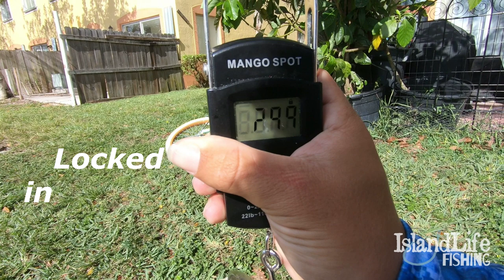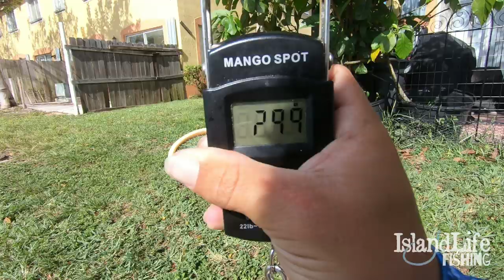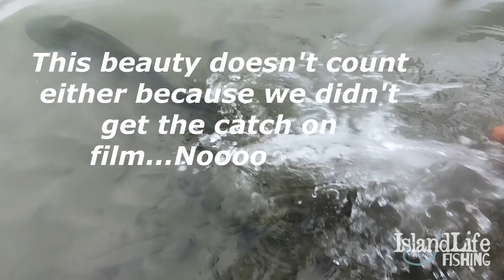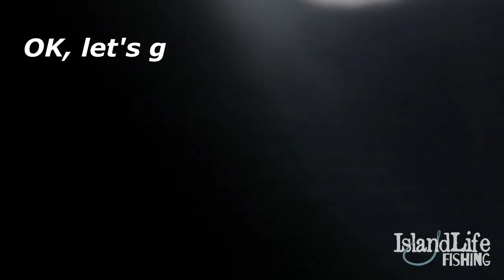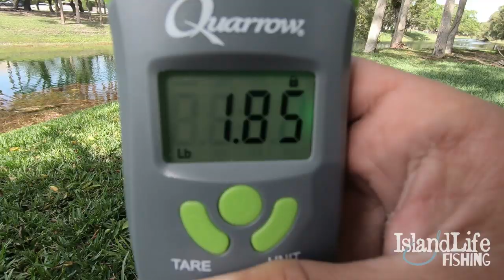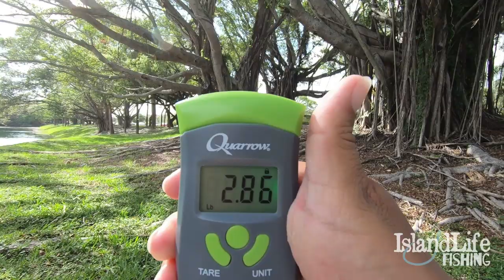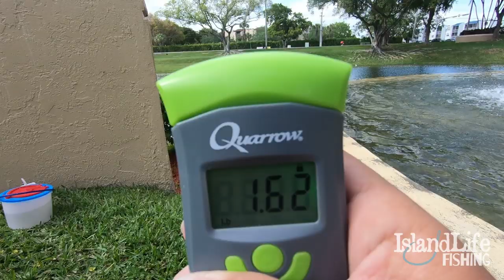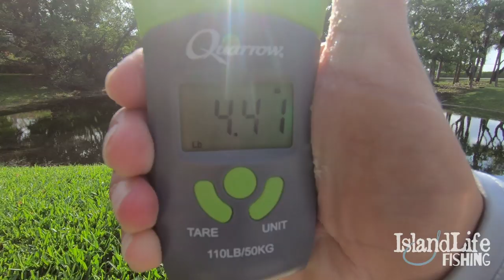BASS TOURNAMENT FISHING!!! (Gmoney strong spring bass open)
Bass tournament fishing is here!! Gmoney Strong Outdoors is hosting the SPRING BASS OPEN and this is our first entry in this tournament. Spring bass fishing is in full pre spawn and Florida is exploding with hungry fish. From the large mouth bass in the  Florida Everglades to Peacock bass fishing Miami, there are many opportunities to participate in the spring bass open bass fishing tournament.
Join us in competing in the Spring Bass Open YouTube fishing tournament hosted by Gmoneystrong Outdoors. Brandon and I are also sponsoring this event and are announcing a new species to this tournament. Jim at Gmoneystrong Outdoors wanted to expand this tournament and we are going to be taking all the Peacockbass entries. Same rules apply.

For all Peacockbass Entries, You must:
1. Catch the fish on camera
2. Weigh the fish on camera
3. Mention the tournament on camera (Gmoneystrong Spring Bass Open)